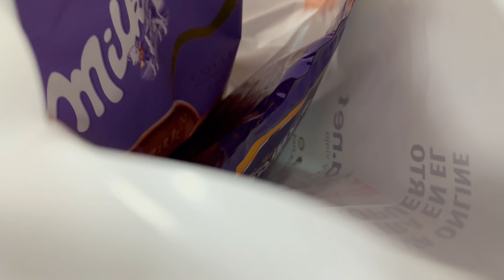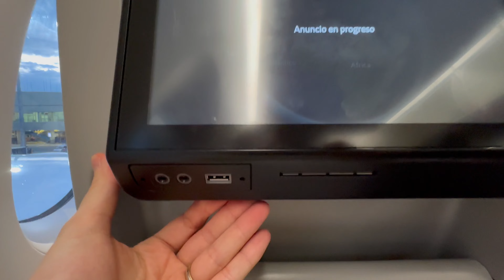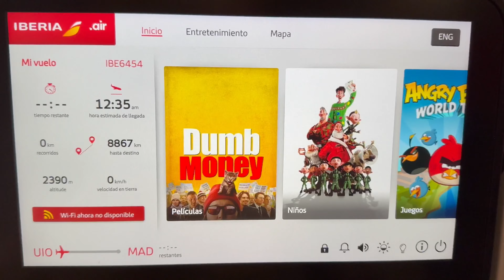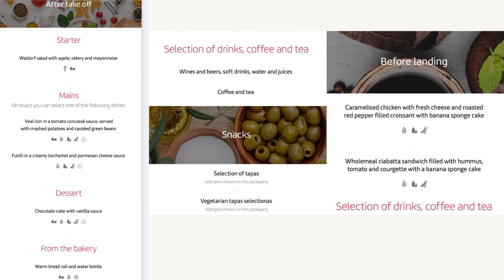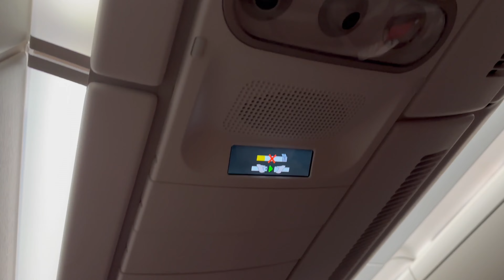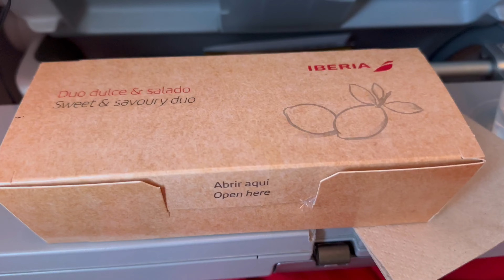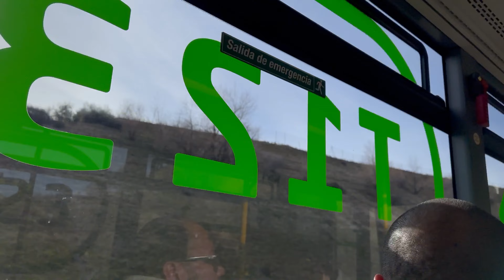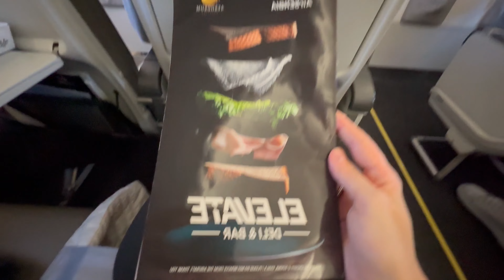Vuelo con IBERIA en 2024 | Airbus 350 CLASE TURISTA Quito-Madrid